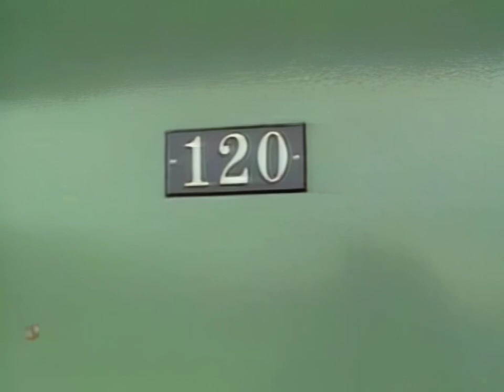Hilarious Duck Hunting Skit: Masterful Voice-Only Sound Effects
In this entertaining segment, a talented comedian delivers a humorous skit on duck hunting, ingeniously using only his voice to create vivid sound effects. The performer masterfully mimics the sounds of a duck hunting scenario, from the quacking of ducks to the firing of guns, showcasing exceptional vocal artistry. The skit playfully exaggerates the absurdity of duck hunting methods and the humorous lengths hunters go to in pursuit of their feathered targets. The comic's portrayal cleverly pokes fun at traditional hunting, including references to radar and sonar technologies humorously misapplied in a hunting context, and the chaotic escalation to comically over-the-top weaponry. This creative performance, requested by John Home, brilliantly combines vocal sound effects and comedic storytelling, providing a unique and entertaining take on the classic outdoor sport of duck hunting.